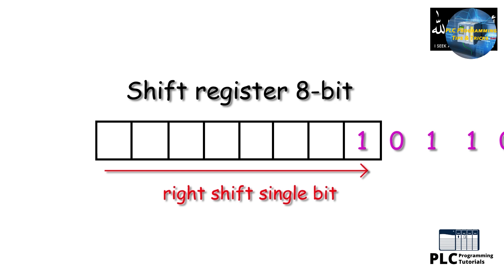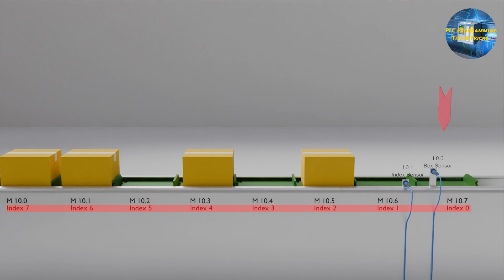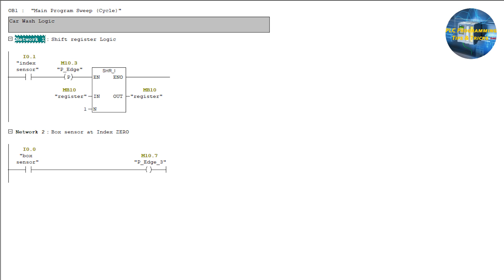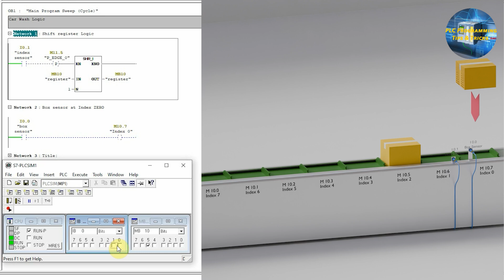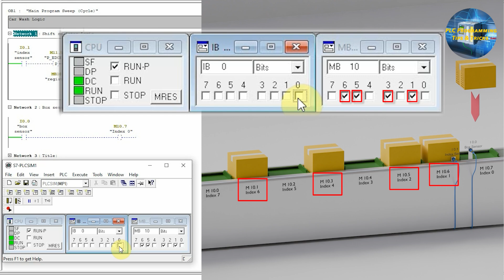How to Track Products on the Indexing Chains using Shift Registers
Complete Playlist of the Simatic Manager training series